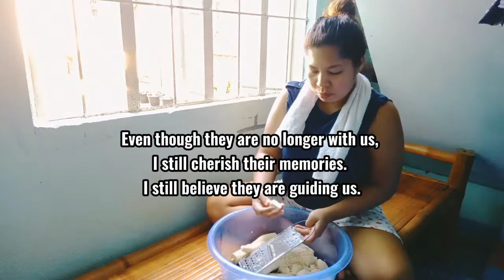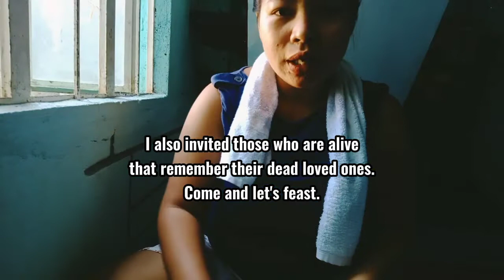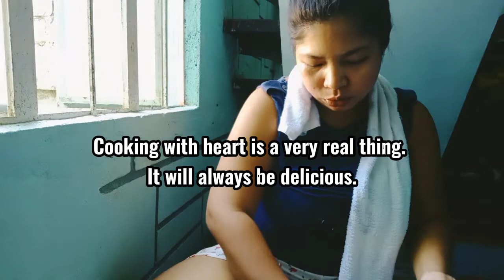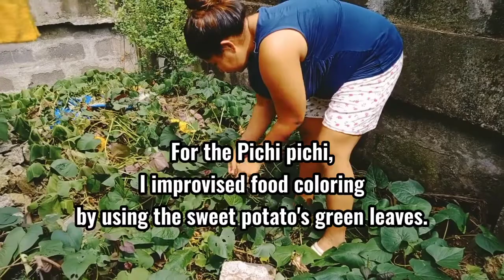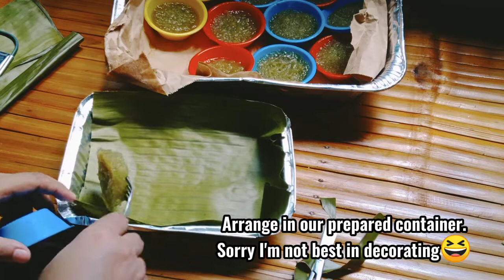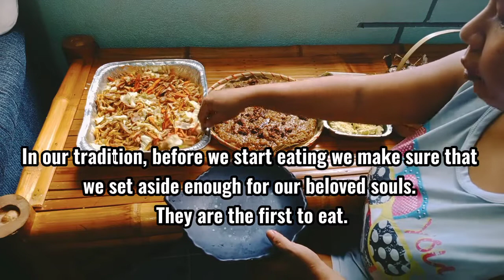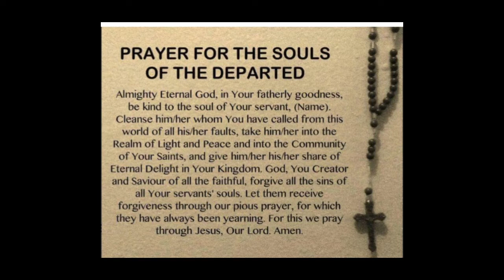Cassava Roll and Pichi-pichi. Preparation for All Souls Day.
Special thanks to my friend!